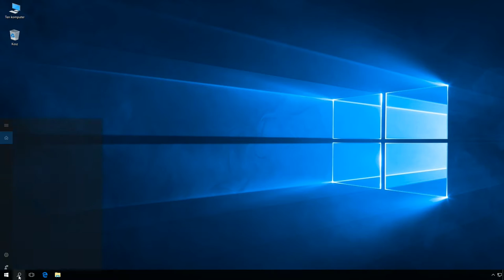Windows 10: Wyłączenie menu kontekstowego rozwijanego poprzez wciśnięcie prawego klawisza myszki.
Klucz:
HKEY_CURRENT_USER\Software\Microsoft\Windows\CurrentVersion\Policies\Explorer

DWORD: NoViewContextMenu:

Wartość 0 - wyłączone
Wartość 1 - włączone.